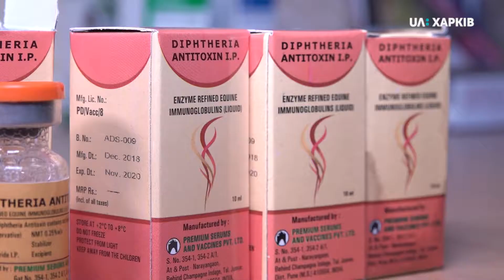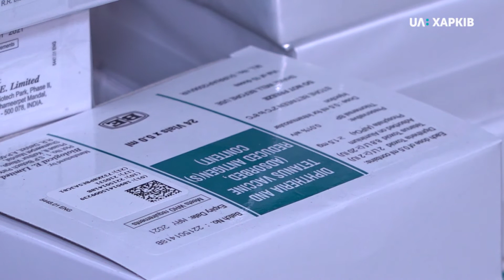05.11.2019. Двоє людей захворіли на дифтерію на Харківщині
Від початку року 60% серед дорослого населення не зробили щеплення проти дифтерії. Такі дані відділу моніторингу імунопрофілактики Харківської обласної інфекційної лікарні.

Це захворювання у регіоні не діагностували протягом 7 років. Нині вірус виявили у двох жінок.

Як почуваються хворі та як убезпечити себе  — дивіться у сюжеті.